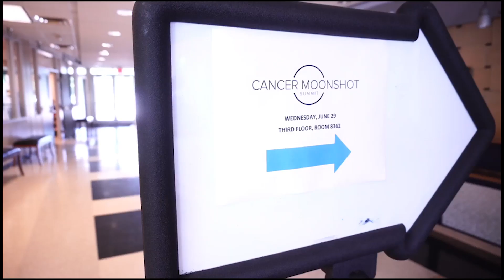Austin Community College Cancer Moonshot Summit